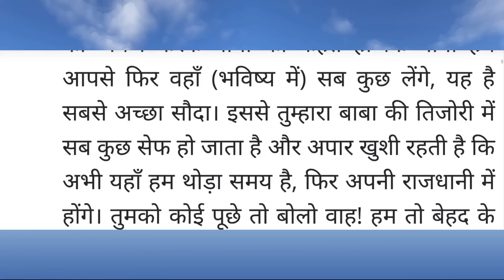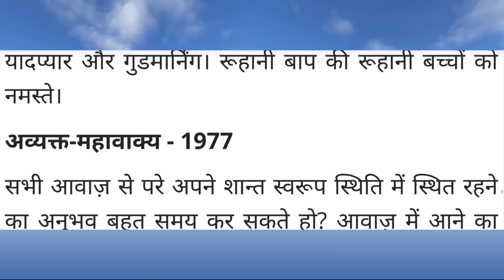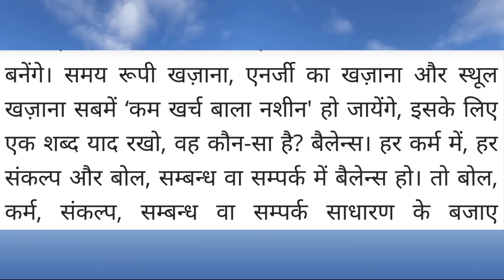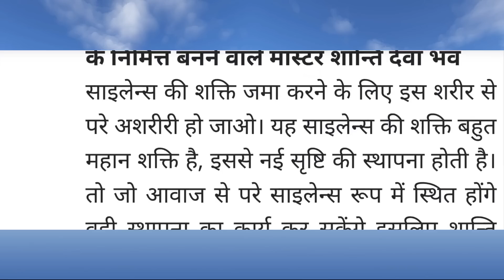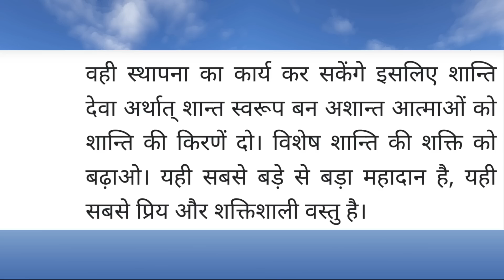Aaj ki Murli/ 18 January 2023/ आज की मुरली 18-01-2023 | Daily Murli/ Today murli / aaj ki murali